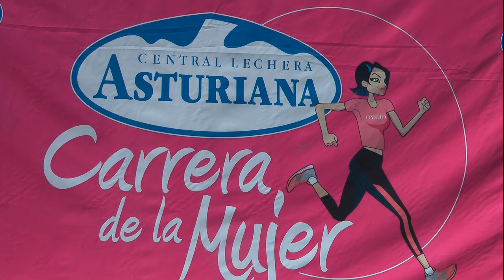Nº 21 CARRERA DE LA MUJER 2015 Gijón HOY GANAN LAS CHICAS Asturias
HOY GANA LA MUJER – CARRERA DE LAS MUJERES 2015
Si siete mil según la organización, pero todos sabemos que fueron muchas más ya que se unieron hombres, mujeres y niños al evento el cual transcurrió como lo deseado aunque con algún que otro medio llamémosle desmayo por el calor y agotamiento, pero fue lo menos, lo más diversión y fiesta, regalos y un etc. de cosas bonita tanto para las participantes como los-as asistentes.
Asistió al evento el nuevo concejal de deportes el Sr. Jesús Martínez que coge el testigo del Sr. Pedro Barbillo, le queda mucho que hacer pero se le ve con ganas y eso es lo más importante ya que pensamos que Ayuntamiento que invierte en deporte ahorra en salud y el nuevo concejal es un joven preocupado por las cosas de nuestro Ayuntamiento.
Gran despliegue de la Cruz Roja, el evento iba para la CAMPAÑA CONTRA EL CANCER, buen destino del dinero.
Las casas patrocinadoras dieron gran apoyo al evento esperemos para próximos eventos haya cada vez mas patrocinadores.
Muy buena organización y cantidad de cámaras y fotógrafos para dejar constancia de este gran y único evento.
Jóse (ELCAMARONIN)
WOMEN WIN TODAY - CAREER WOMEN 2015
If seven thousand according to the organization, but we all know that there were many more as men, women and children to the event which went as desired although with some other means call it fainting from the heat and exhaustion were united, but it was at least most fun and festivities, gifts and etc. Pretty for both participants and attendees-as things.
Attended the event new sports council Mr. Jesus Martinez takes the control of Mr. Pedro Barbillo, much remains to be done but is seen to win and that's the most important as we thought Municipality saves investing in sport health and the new council is worried young things of our City.
Great display of the Red Cross, the event was for the campaign against cancer, good destination of the money.
Sponsoring houses gave great support to wait for upcoming events event has increasingly sponsors.
Very good organization and number of cameras and photographers to record this great and unique event.
Jóse (ELCAMARONIN)